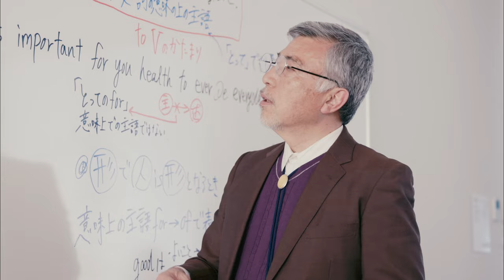miwa 『Princess』 Music Video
miwa 20th single 「Princess」 2016/6/22 Release‼